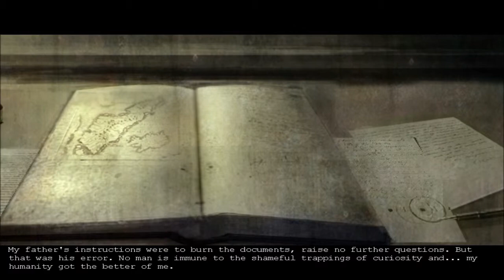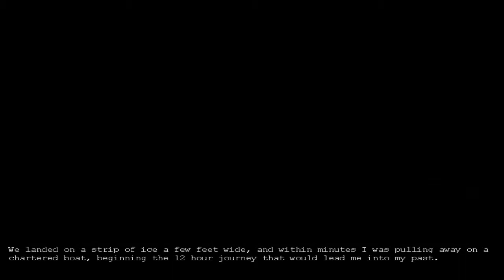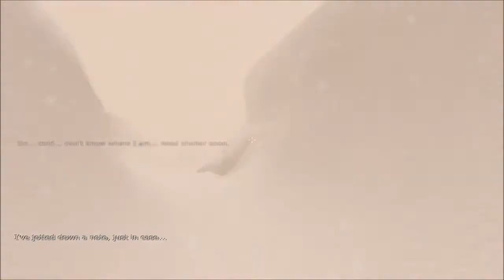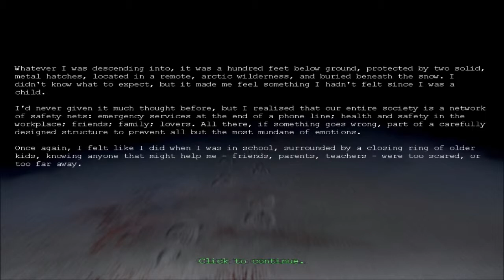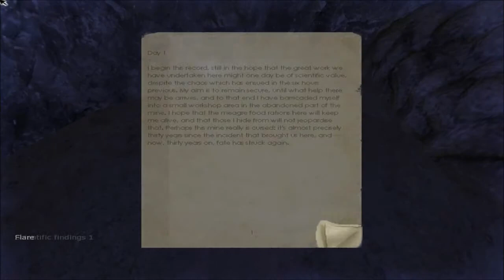Let's Play Penumbra Overture Episode One: Making Well Required Progress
Hey guys, what's up? This is Ryan here, with the Penumbra Overature series. This is the first video of the series. If you are bothered by unsettling events, or are easily scared, don't watch this video.

(NOTE)
I have permission to use the song "Down With The Sickness" by Disturbed